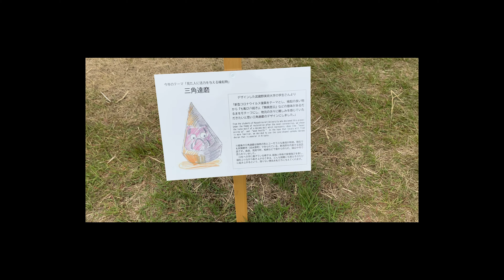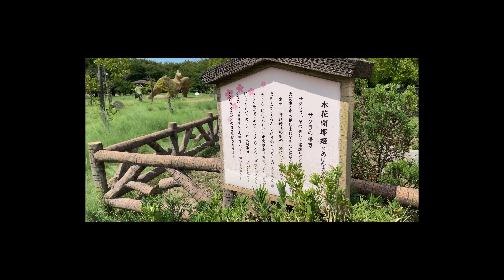210904 わらアート 上堰潟公園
210904 　わらアート　上堰潟公園
4K動画　iPhone 11 Pro Maxで撮影